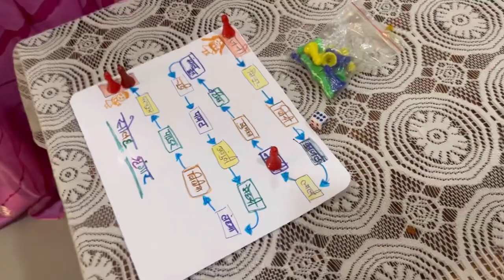Leheriya Theme Kitty Party || Games Idea || Food ,fun,Masti ,Gifts || Saawan special party Theme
Leheriya Theme kitty party || Gamesideas || Food Fun Masti Dhamal || Saawan special party Theme ||❤️